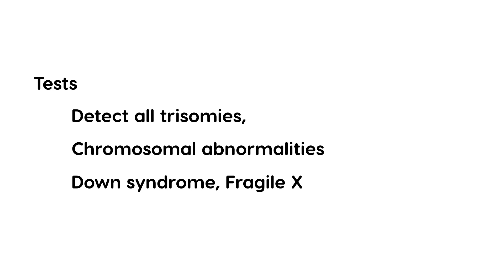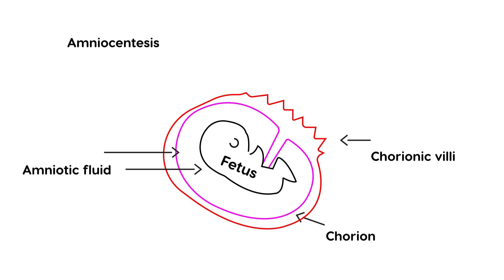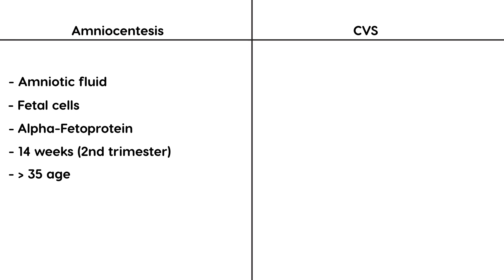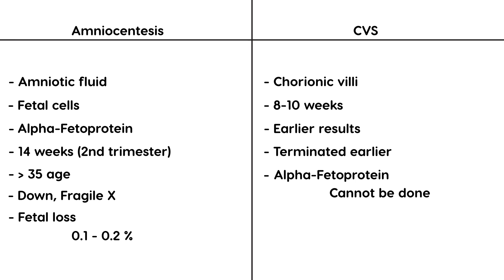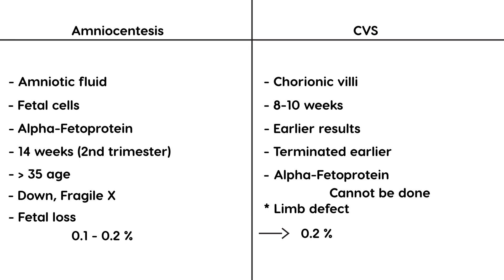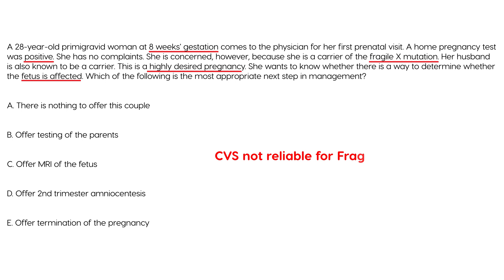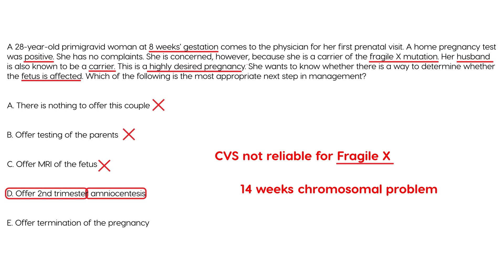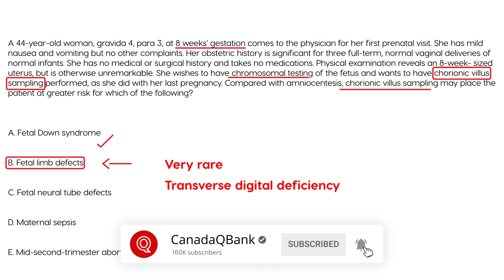Amniocentesis vs Chorionic Villus Sampling: Key Differences, Indications & Risks | OB/GYN High-Yield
Amniocentesis and Chorionic Villus Sampling (CVS) are two important prenatal diagnostic procedures used to detect genetic and chromosomal abnormalities. But when is each test performed, what do they detect, and how do their risks compare?

In this high-yield OB/GYN video, we compare Amniocentesis vs CVS—perfect for students preparing for the USMLE, MCCQE, PLAB, and NCLEX exams.

What You’ll Learn in This Video:

Amniocentesis – Timing (15–20 weeks), detects neural tube defects & chromosomal abnormalities
Chorionic Villus Sampling (CVS) – Timing (10–13 weeks), earlier diagnosis but does not detect neural tube defects
Indications – Advanced maternal age, abnormal screening tests, family history of genetic disorders
Risks – Miscarriage, infection, limb abnormalities (CVS), leakage of amniotic fluid
Key Differences – Timing, what each test can detect, and associated complications
High-Yield Exam Pearls – “CVS = earlier, but misses NTDs; Amnio = later, includes AFP for NTDs”
Perfect For:
Medical students, residents, and healthcare professionals studying for USMLE, MCCQE, NCLEX, or PLAB exams.